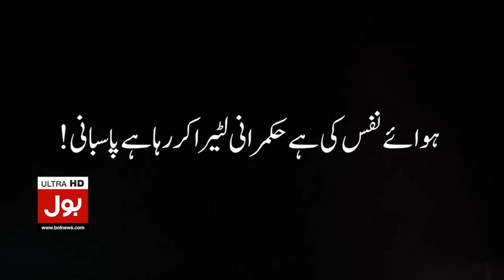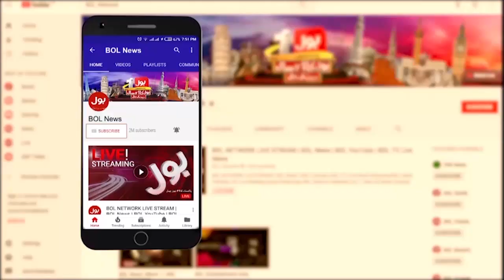PTI Will Not Be Allowed On Streets | Rana Sanaullah Threaten Imran Khan | Breaking News